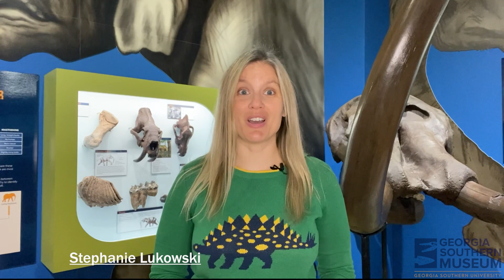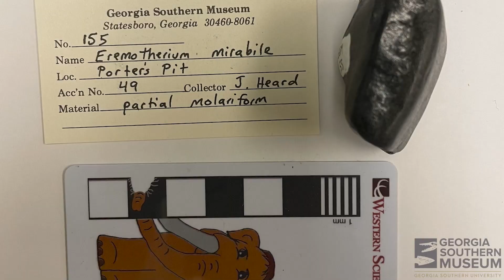Ground Sloths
Does the idea of sloths living in Georgia sound strange to you?  Well, it wasn't so strange during the Ice Age!  In this video, Curator of Education, Stephanie Lukowski describes the weird and wonderful sloths of the Ice Age.